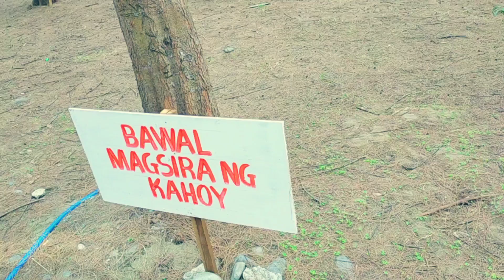AGOO ECO PARK LA UNION || AGOO KAY GANDA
Annyeong mga dongsaengs 🇰🇷 Tara na sa Agoo Eco Park La Union 🌲Feels like u're in Korea 🤩

📍Sta. Rita Agoo La Union

Operation Hours:
🕰️ 5am t0 6:30 pm only. All persons roaming around the site beyond the said time shall be apprehended

What to expect:
🌲Foods? Pwede magdala ng food para mas tipid pero may mabibilhan din naman 😋
🌲Instagramable every corner 😍perfect for every photo you take
🌲𝘁𝘂𝗿𝗶𝘀𝘁𝗮𝗻𝗴 𝗻𝗮𝗴𝗽𝗶𝗽𝗶𝗰𝗻𝗶𝗰 𝘀𝗮 𝗽𝗶𝗻𝗲 𝘁𝗿𝗲𝗲

NOTE:
🚫Bringing in of food and drinks is not prohibited
🚫Best time to visit is around 4pm onwards.

So what are you waiting for? Check this out 😁 And Discover this perfect place for family, barkada and couples

Do not forget to wear facemask 😷Stay safe and responsible lakwatseras 💋